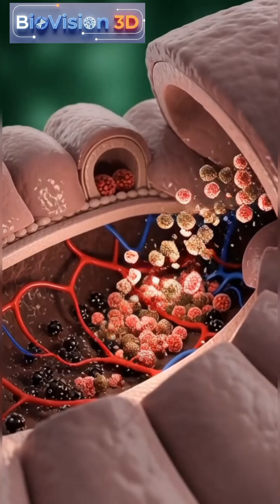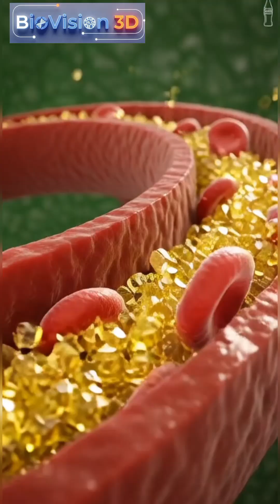Effects of cola drinking daily on body? | 3D Medical Animation#science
Bio’s Vision 3D Animation brings the human body to life through cinematic, realistic 3D medical animations. Explore how food, drinks, and diseases affect organs, cells, and overall health in stunning detail. Learn how nutrients are absorbed, how diseases impact the body, and how lifestyle choices influence your wellbeing — all visualized in an easy-to-understand, scientific, and visually engaging way.
Watch, Learn, and Understand:
Realistic organ and cellular visualization
Effects of food and drinks on your body
Disease progression and prevention insights
Medical accuracy combined with cinematic storytelling
Ha

coca cola effects
what happens when you drink coca cola
soft drink effects on body
soda health effects
coca cola digestion
sugar in soft drinks
caffeine effects on body
3d medical animation
blood sugar spike
gut health animation
brain stimulation caffeine
medical education video
health awareness video